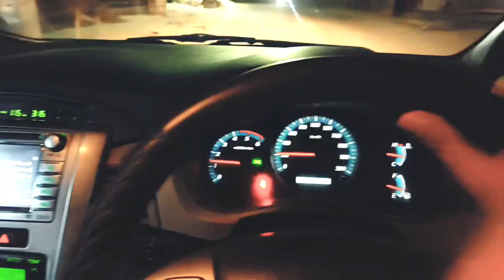Aaj Mele Vich ! bhai Sidhu Moose wala Yad a Gaya😢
All YouTube family member full support on Sidhu moosewala  family

Bps rider 7404 Daly vlog Daly vlog viral New New punjabi vlog 2023 Punjab vlog Punjabi daily life vlog Punjabi vlogger Sidhu 29 may 2022 Viral Viral video
1k Short feed latest punjabi song latest punjabi song 2023 latest punjabi songs latest punjabi songs 2023mini vlog kaise banayenew punjabi songnew punjabi song 2023new punjabi song 2023 latest this weeknew punjabi songsnew punjabi songs 2023punjabi songs newsidhu moose walapunjabi musicpunjabi ganenew punjabi song latest this weeknew punjabi music